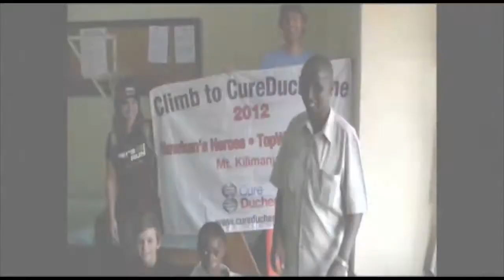Run Away by Sarah Burgess (Tyler Armstrong version)